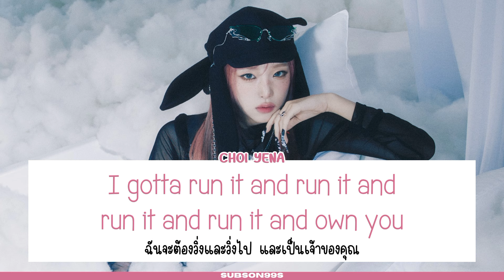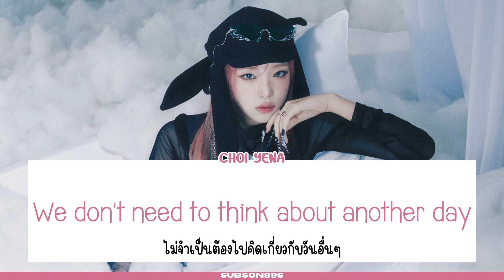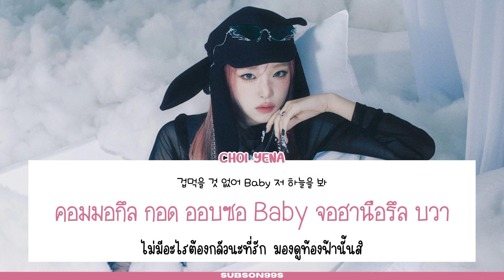[THAISUB] GOOD MORNING - YENA (최예나)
[YENA(최예나) SNS]